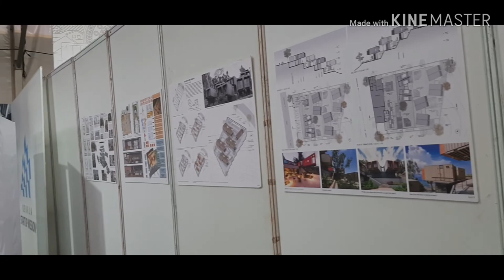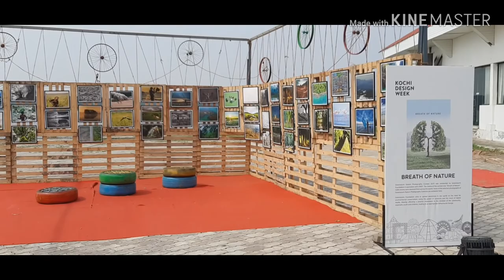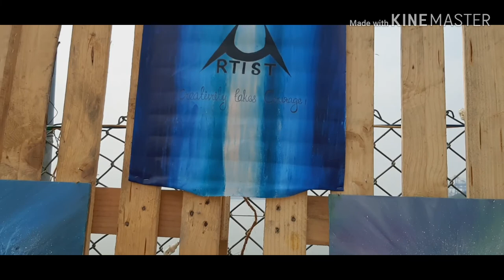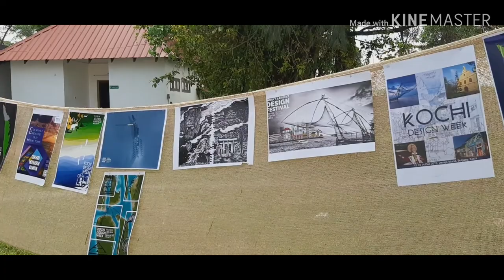Kochi Design Week || Makers Fest|| Bolgatty Palace